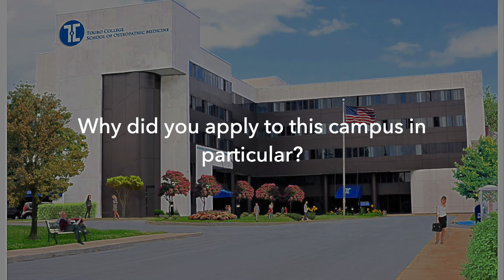Interview Questions - Touro College of Osteopathic Medicine Middletown